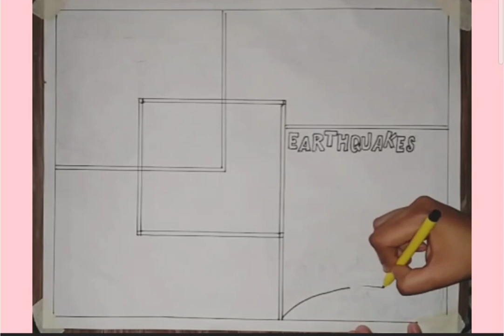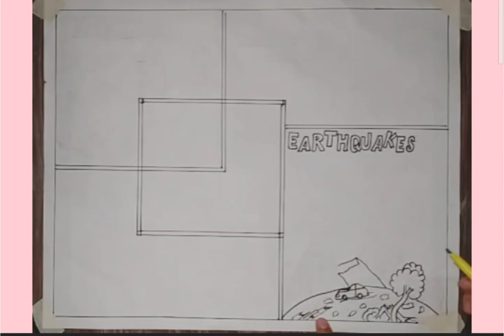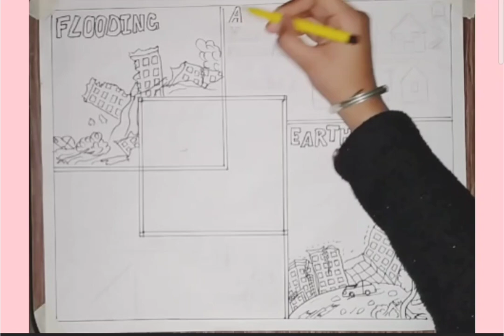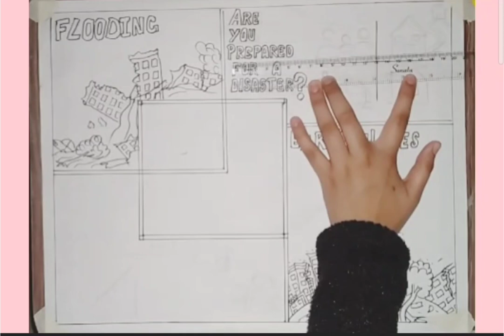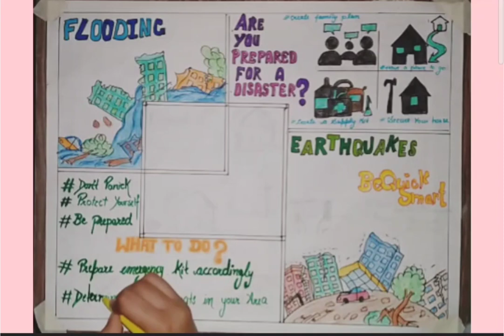disaster management poster making 😘